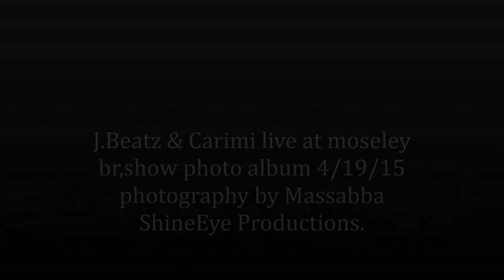J.Beatz & Carimi Photo album 4/19/15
MASSABBA Video ShineEye Productions 4/19/2015**
Gig photo album live at Moseley br,Dedham mass.